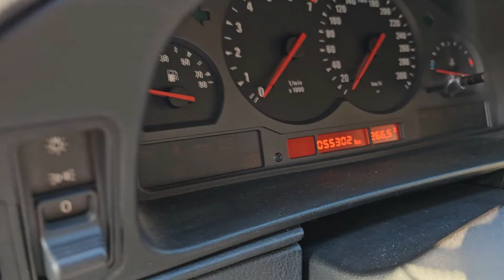Schraube locker beim M5 E34, 328i E36 nach Motorüberholung fertig, 850 Ci M73 und 850 CSi wenig Km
Der Fehler ist gefunden beim M5 E34 mit dem S38B36 Motor.
Der Motor beim 328i E36 Cabrio läuft wieder und zwei selten schöne 8er E31 mit geringen Laufleistungen in sehr schönem Zustand sind hier zu sehen.